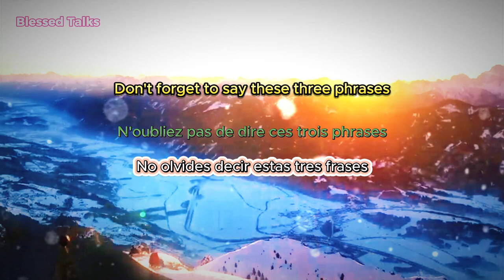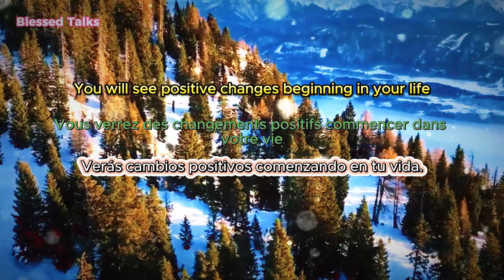#2 Is Your Faith Real? Unveiling the Signs of True Love for God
Is Your Faith Real? Unveiling the Signs of True Love for God (Don't Click If Unsure!)

Do you ever question the depth of your love for God? This powerful video dives deep into the telltale signs of genuine devotion, helping you identify where you stand on your spiritual journey.

Through insightful exploration and thought-provoking questions, you'll discover:

The key characteristics of unwavering faith
How to cultivate a deeper connection with the divine
Practical steps to strengthen your relationship with God
Common misconceptions about faith and love
Even if you're unsure where you stand, this video offers a safe space for exploration and growth.

Don't miss out! Watch now and embark on a transformative journey of self-discovery.